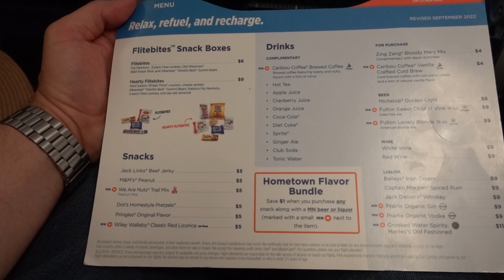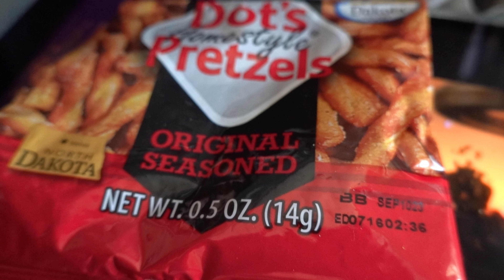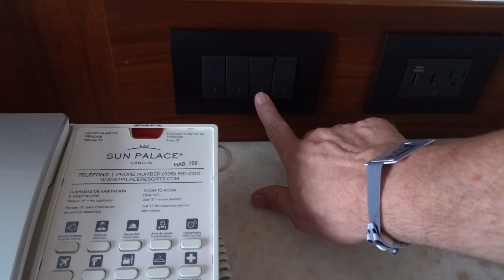Sun Country Airlines: San Antonio (SAT) to Cancun (CUN)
Deb and I are headed south of the border to beautiful Cancun Mexico. We will be staying a week at the Sun Palace resort.  This is our first-time flying Sun Country. See what our experience was like .